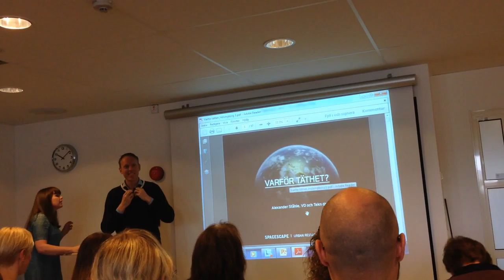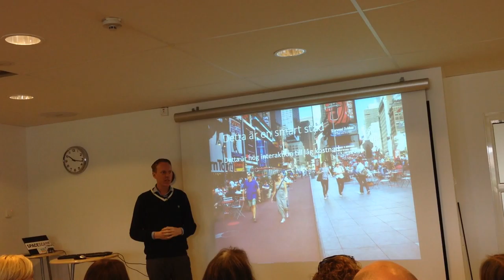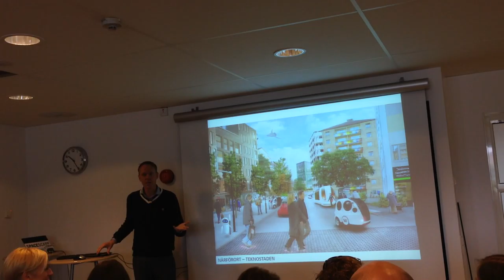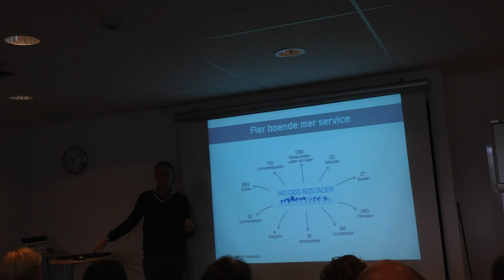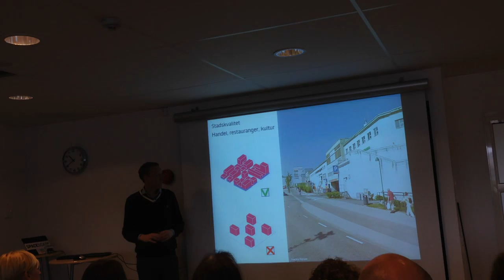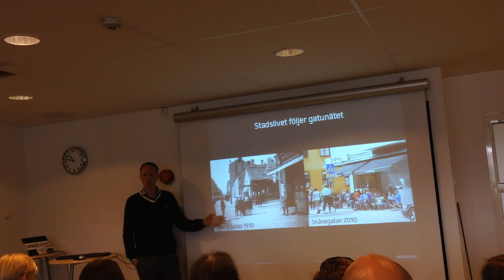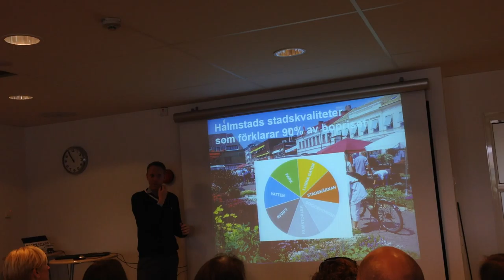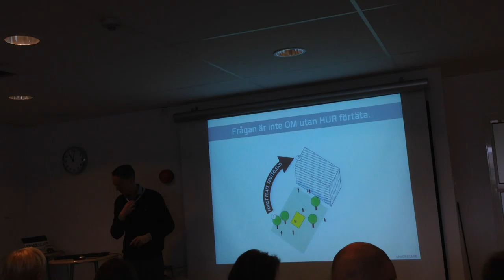Kvalitativ förtätning och den attraktiva staden. Del 2 - Varför täthet?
En föreläsning med Alexander Ståhle om förtätning som ingår i arbetet för Stadsplan 2017. Del 2 – Varför täthet?

Förtätning handlar om fler människor, fler byggnader, fler arbetsplatser, fler transporter, mer regn och mer grönt på samma yta. Vi gör Stadsplan 2017 för att snabbare kunna
ge svar på vad och var vi kan förtäta och samtidigt höja attraktiviteten och minska det ekologiska fotavtrycket. Stadsplanen ska visa utvecklingen av Helsingborgs centralort fram till år 2035.

Alexander Ståhle driver sedan 2005 företaget Spacescape, som kvalitetssäkrar stadsmiljö och stadsutveckling för kommuner, stat, byggherrar och fastighetsutvecklare. Han är även stadsbyggnadsforskare på KTH och har doktorerat i stadsbyggnad med en avhandling om förtätning. Under  föreläsningen berör han för- och nackdelar med förtätning, kvaliteter och attraktivitet i stadsbyggande samt hur vi kan hitta en hållbar strategi för förtätning av staden.